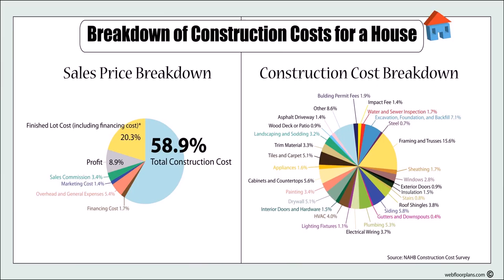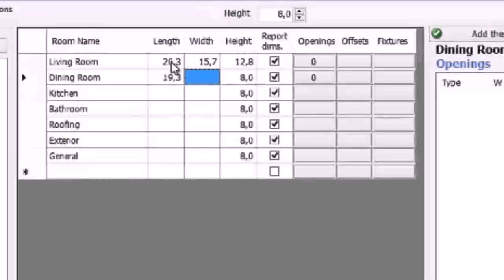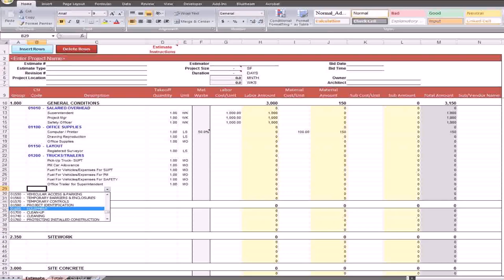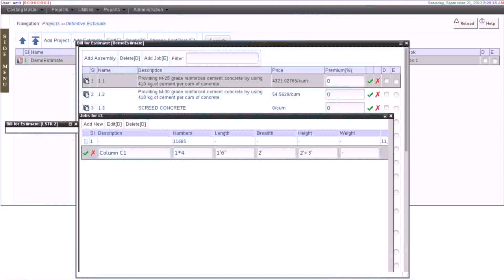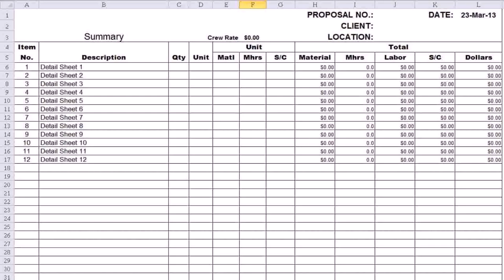Buy Car NY 5% DP